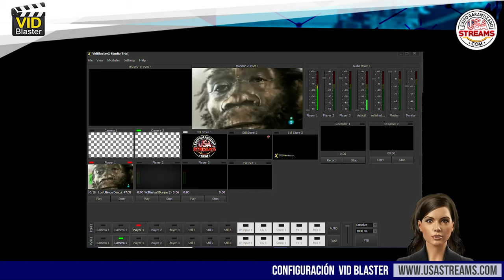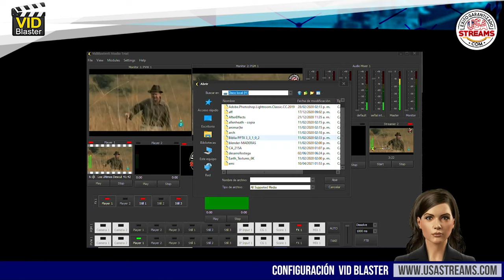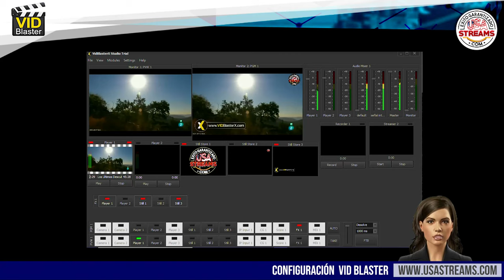Configuración VidBlasterX: guía paso a paso para transmitir online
VidBlasterX es un codificador de software además de un conmutador en vivo. Es un programa que se puede usar para muchas tareas como, por ejemplo, mezclar video y audio de varias fuentes diferentes, agregar imágenes y gráficos, hacer ajustes, agregar transiciones y más. Es de pago, pero hay varias opciones según la necesidad de transmisión en vivo, comenzando en USD 9. Por el momento solo es compatible con Windows.

En este tutorial te contaremos paso a paso cómo configurar VidBlasterX para transmitir online.